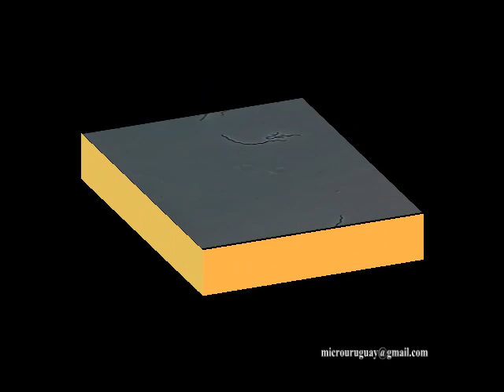Espiroquetas, quizás Spirochaeta - Spirochetes, perhaps Spirochaeta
En este video observamos un microorganismo curioso. Pertenece al grupo de las espiroquetas.
Quizas sea una de las variantes de Spirochaeta.
Tienen largos "hilos" (flagelos) alrededor de su cuerpo lo que les permite el movimiento que vemos en el video.
Pueden también deslizarse.
Curiosamente acá las vemos nadando libres y dentro de un alga
Spirogyra muerta.
También observamos que casi siempre son acompañadas por otro tipo de bacterias, las bacterías deslizantes.
Se agradece cualquier información sobre este video.
Campo oscuro y contraste de fase
Música libre de derechos de Jamendo

In this video we see a curious organism.
It belongs to the group of the spirochetes.
Perhaps one of the variants of Spirochaeta.
Have long 'wires' (flagella) around its body which enables them to the movement that we see in the video.
Also can slide.
Curiously we see it here swimming free and also within a dead algae Spirogyra
Also note that they are almost always accompanied by another type of bacteria, the slide bacteria.
Be grateful for any information on this video.
Darkfield and phase contrast
Free music of Jamendo